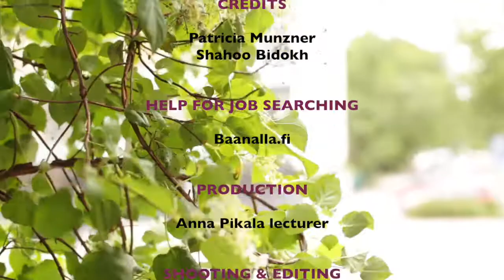Working in Finland (spoken in Finnish with English subtitles)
Baana-hankkeen videoita maahanmuuttajien työllistymisestä Suomessa